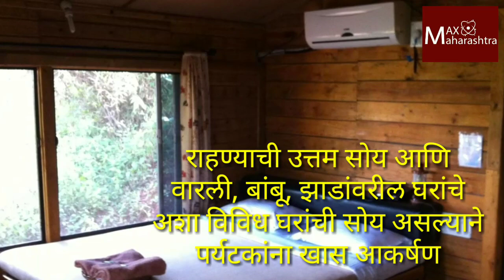अमृतेज निसर्ग सहवास कृषी पर्यटन केंद्र